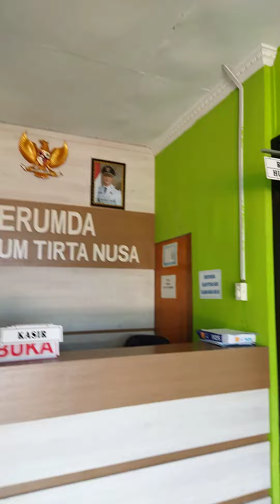trm ksh Pak Dirut PDAM & staffs antispasi Krisis💧💦🚰Air Bersih Gunung🗻Pak Daeng 2023,8,25.